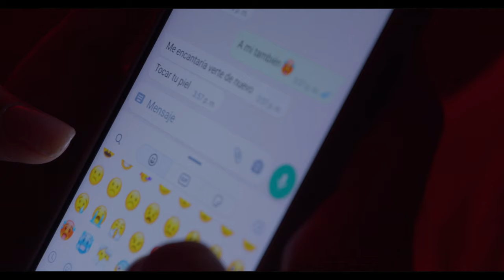Sergio Escalona - MUJERES COMO TU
Mujeres Como Tu. Es mi nuevo promocional, una canción del género llanero, de corte romántico. Inspirado en el desamor, letra y música de Luis Bartolo Abad,  grabado en Llano Record Studio, interpretado magistralmente por el Arpista Joseito Hernández, el Cuatrista Yosmar Cabrera, el Bajista Adelmar Paz y el Maraquero Wilmer Montilla. Todo bajo la producción ejecutiva de Representaciones Musi Escala.

(Videoclip oficial)